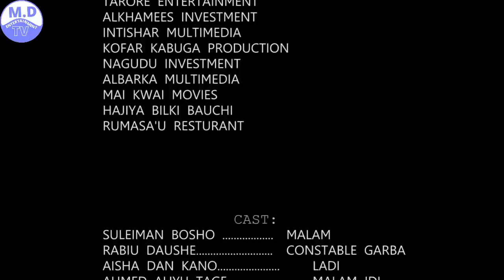ZEE BABY 3&4 Sabon Shirrin Hausa